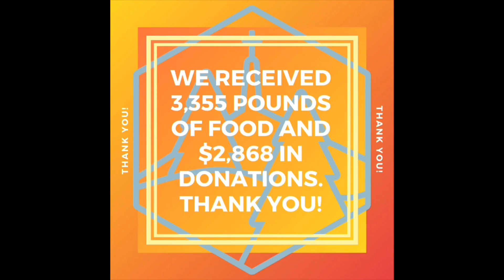Drive-Thru Food Drive | Our Savior’s Lutheran Church, Everett WA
A great day collecting food and other needed items to support the Volunteers of America Food Bank!

We were able to receive 3,355 pounds of food and $2,868 in donations. Thank you for your generosity!